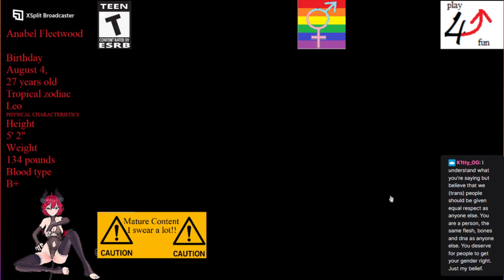New player Mercenaries #8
We hit a wall and chill out and grind for a bit.

TIME STAMPS:
00:00 I hereby summon all my imps.
11:00 Wipe 1
14:00 Wipe 2
31:00 Wipe 3
37:17 wipe 4
42:00 Quick Win
47:30 Toki Time
53:30 Task Time
1:08:40 Wrap up and, Play for fun!